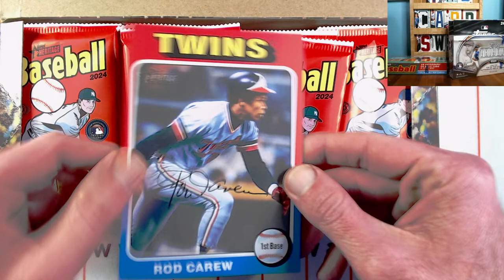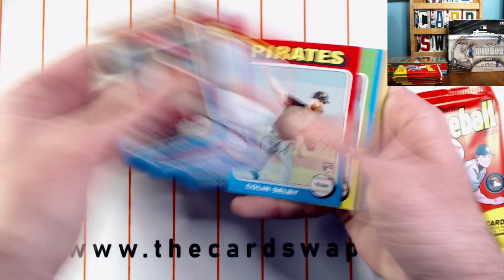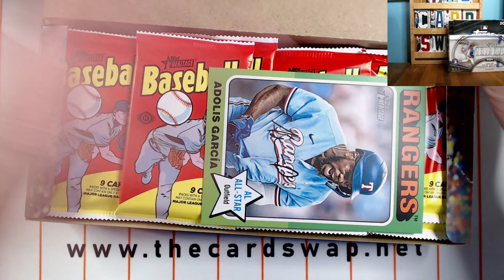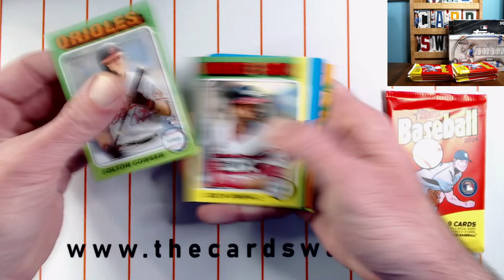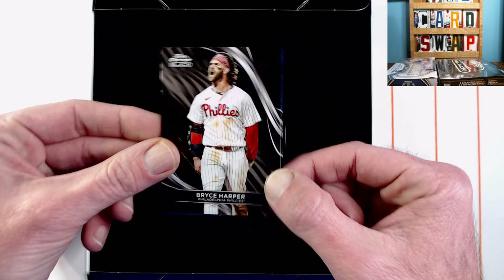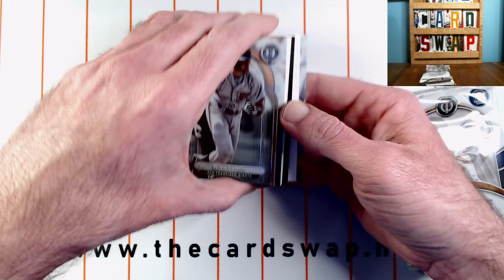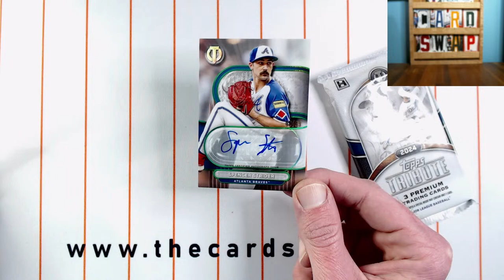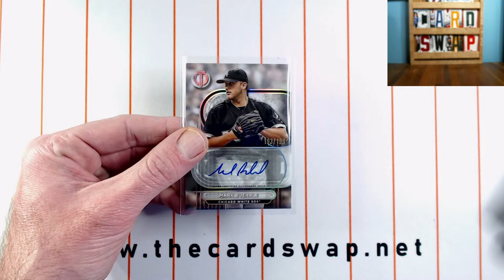2024 FRIDAY NIGHT MLB MIXER BREAK - Tribute, Topps Chrome Black, Heritage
to check current box/group breaks and to browse other sport cards for sale. There is a blog with lots of info and Highlights.